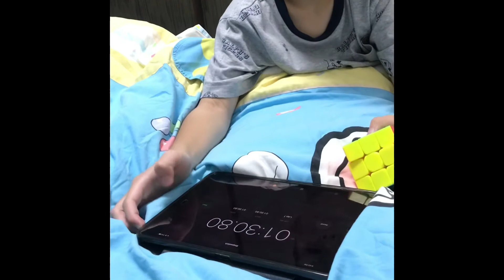Just Cube #7 - Rubik’s Cube (1:30)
Jakaboy’s 2nd best record on camera